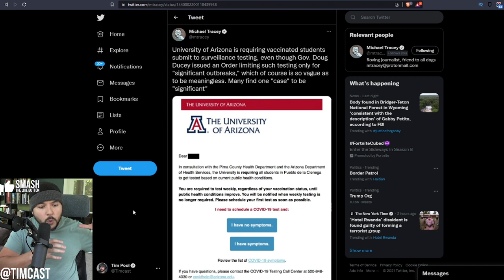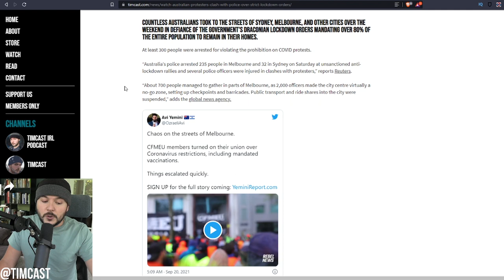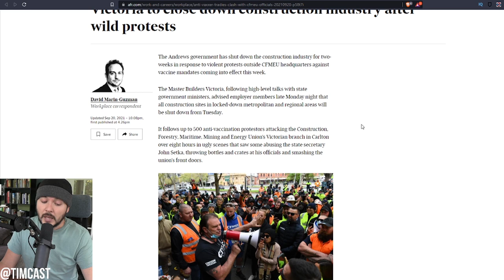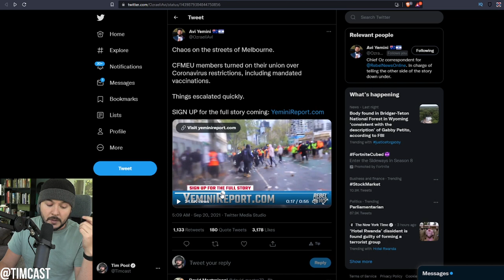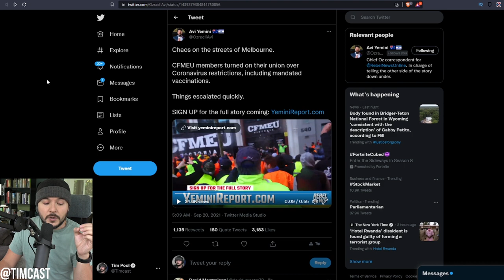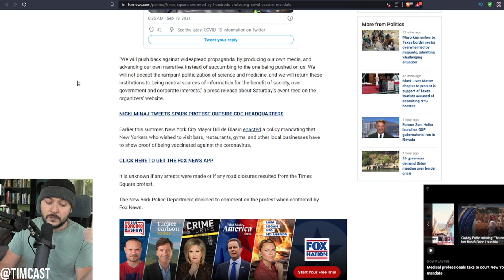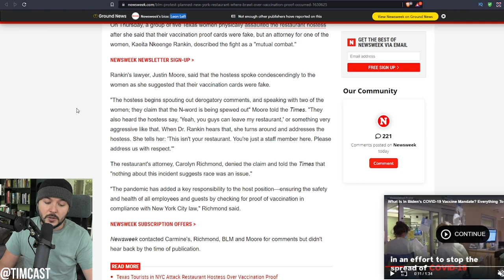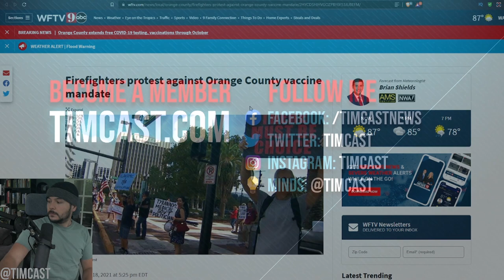Riots ERUPT Over COVID Lockdown And Vaccine Mandates, Police TRAMPLED, BLM Plans NYC Protest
Riots ERUPT Over COVID Lockdown And Vaccine Mandates, Police TRAMPLED, BLM Plans NYC Protest. As Democrats in the US continue their push for more vaccine mandates and covid lockdowns and republicans do nothing to oppose them, people around the world are fighting back.

Viral videos show people charging police lines similar to videos we have seen of Antifa and BLM riots.